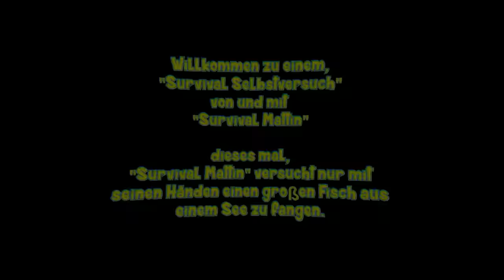"Survival Mattin" versucht großen Fisch nur mit seinen Händen zu fangen und überlebt nur knapp.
"Survival Mattin" versucht mit seinen bloßen Händen in einem Teich riesige Karpfen zu fangen, und überlebt nur knapp.

FAN-SHOP, Hoodie, T-Shirts uvm.